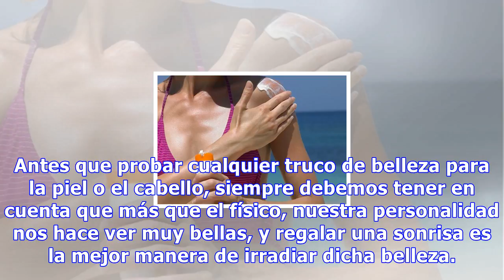6 consejos de belleza simples que marcan la diferencia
6 consejos de belleza simples que marcan la diferencia
6 Consejos de belleza simples que marcan la diferencia Para conseguir una piel firme y elástica es importante que nos acostumbremos a ducharnos con agua fría. Si no eres capaz de aguantar todo el baño, al menos utilízala para el último aclarado 0 Compartidos Todas las mujeres deseamos sentirnos y ve...